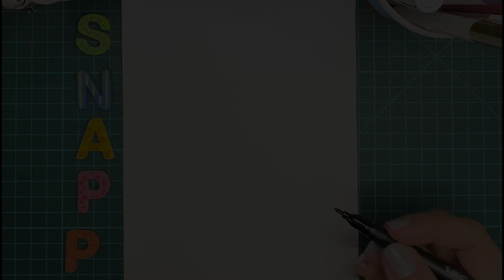HOW TO DRAW SPIDER-MAN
Learn how to draw in a fun and easy way!

Today we are going to draw Spider-Man

For adults and children who are entering the world of drawing, or those who just want to deepen the art of hand drawing.